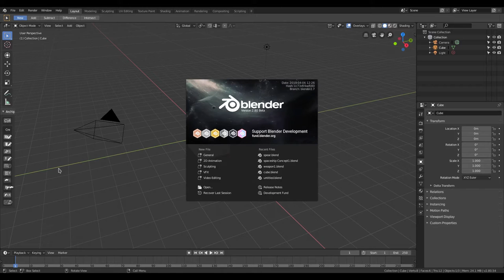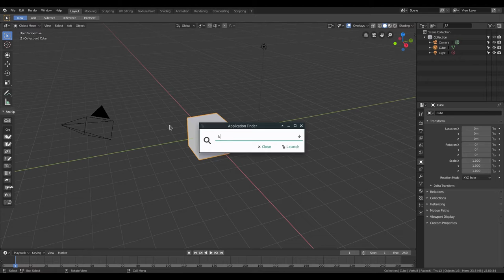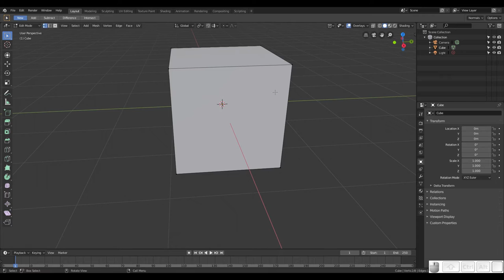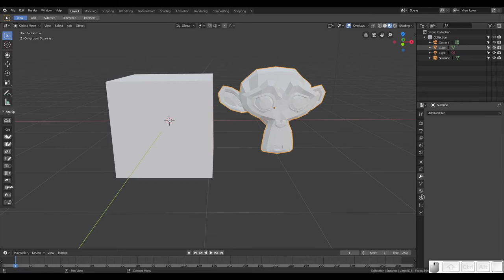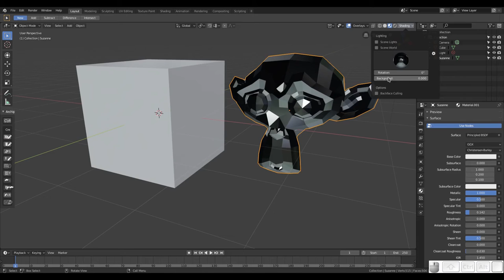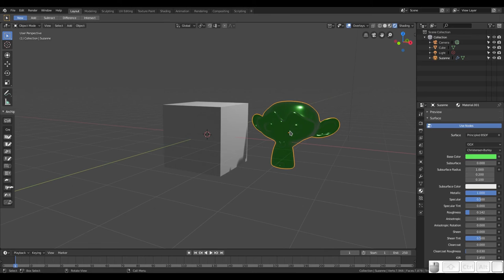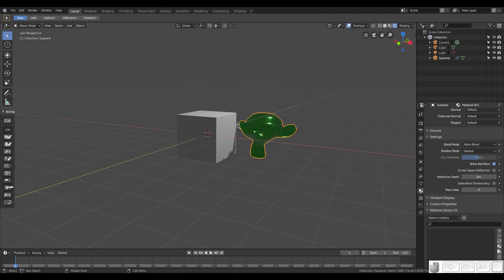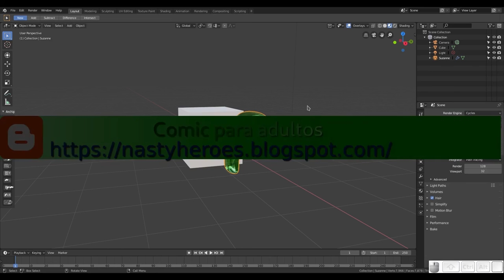Blender QuickTips: Introducción a Blender 2.8 Parte 3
En este vídeo hablamos sobre el método de búsqueda, los Shadings y Overlays dentro de Blender 2.8